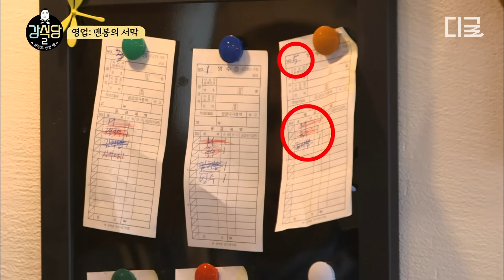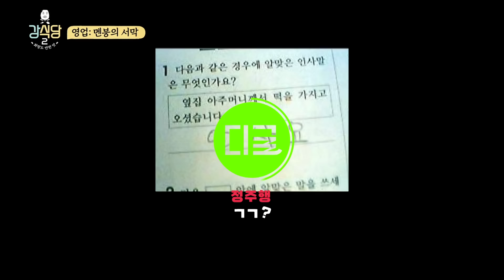[강식당2] 직원들이 먹으려고 장사하나요~? 이미 나간 메뉴 또 만들어버리는 클리셰 발동ㅋㅋ 💸적자 천국 강식당 OPEN💸